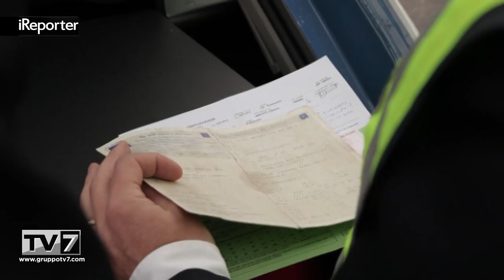AUMENTANO GOMME LISCE O NON OMOGENEE PER LE STRADE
Da un'indagine della Polizia Stradale in collaborazione con Assogomma si è scoperto dal 2003 data dell'inizio dello stu... [continua a leggere su